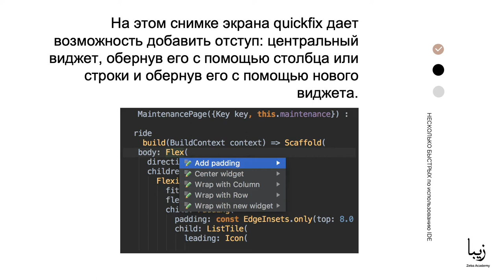Несколько быстрых способов использования IDE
🎥Часть образовательного курса "Flutter" от Zeba Academy. Этот курс посвящен Flutter - это мобильная платформа Google для создания красивых и быстрых нативных приложений. Flutter очень продуктивен и предлагает богатый набор виджетов, который позволяет легко создавать приложения под iOS и Android с одной кодовой базой.